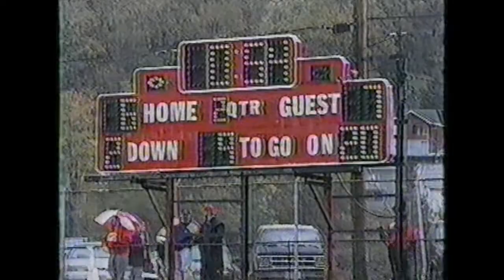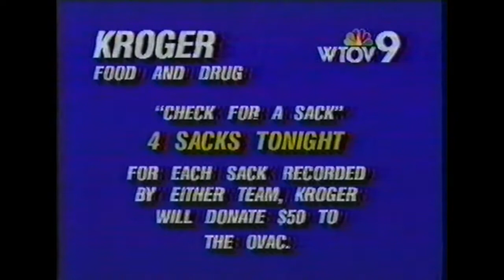Bellaire Big Reds football - 1996 v. Brooke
Oct 19, 1996 - Brooke Bruins v. Bellaire Big Reds at Nelson Field, Bellaire, Ohio. Bellaire defeated the Bruins for the 2nd straight year, and finished the season with a 2nd-consecutive 10-0 season and 2nd-straight trip to the Division 4 state championship game. Bellaire was led by sr Ben Taylor (Virginia Tech, Cleveland Browns), Ty Masciarelli, John Keller, Jeremy Lemley, Rich Materkoski, Clint Lekanudos, D.J. Sochor, Aaron Chirpas.